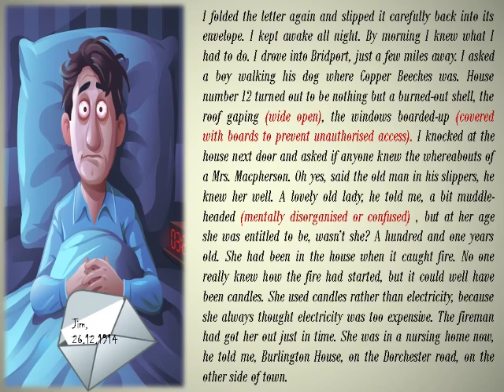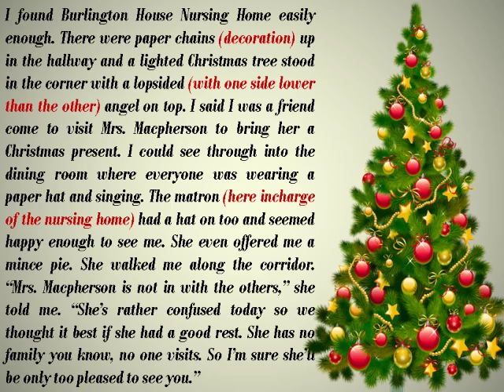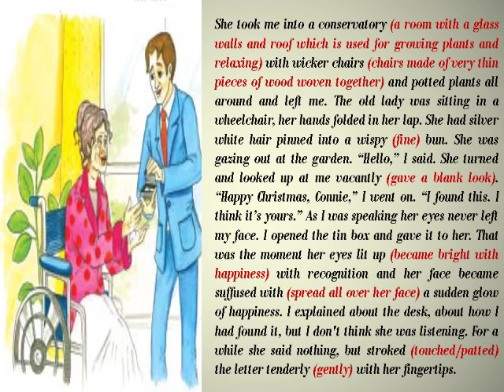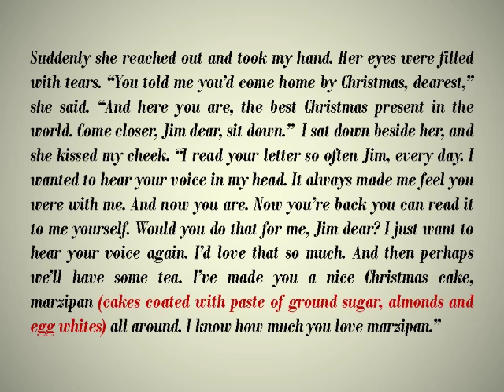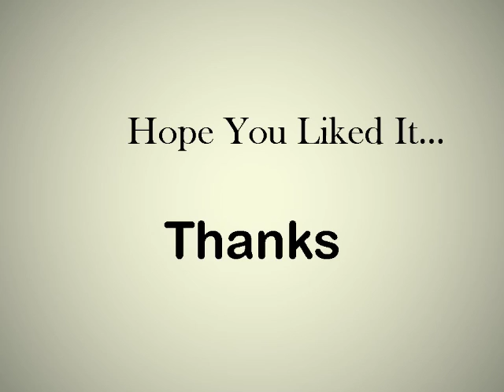The Best Christmas Present in the World Part 3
Lesson 1 Honeydew